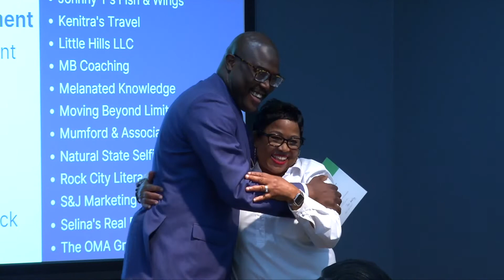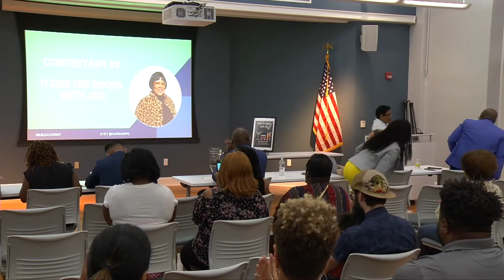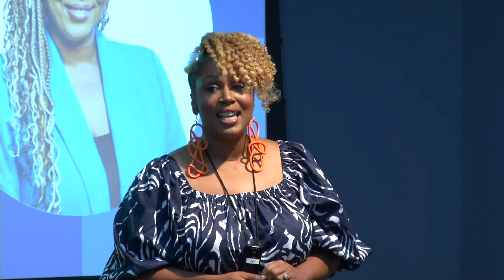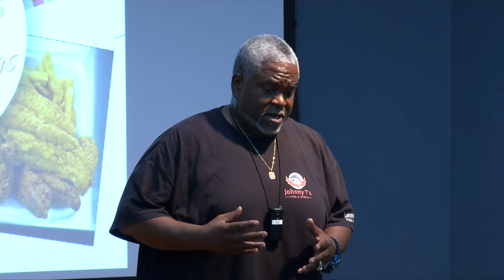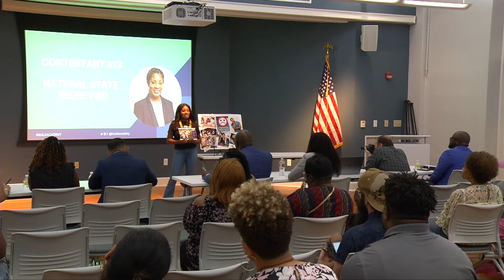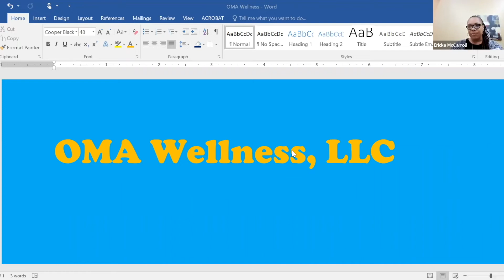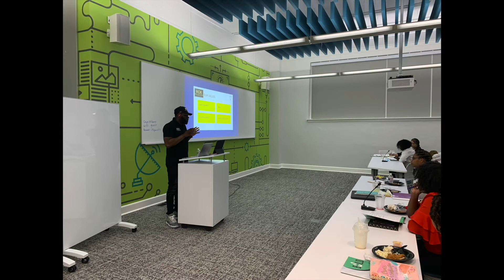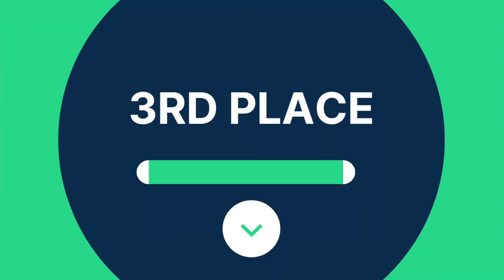Build Academy Graduation 2022